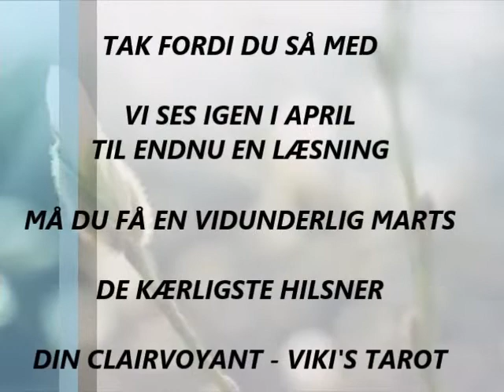TVILLING MARTS: Det er nu jernet skal smedes mens det er varmt.